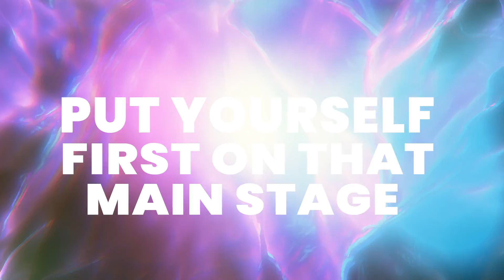Altruism in Medicine Institute – Good to You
The Altruism in Medicine Institute shares why, if we want to be 'good people', we first need to be good to ourselves.